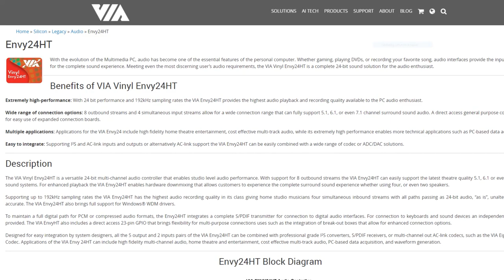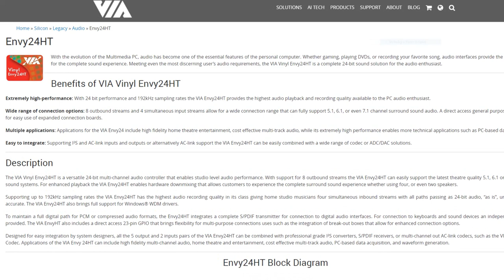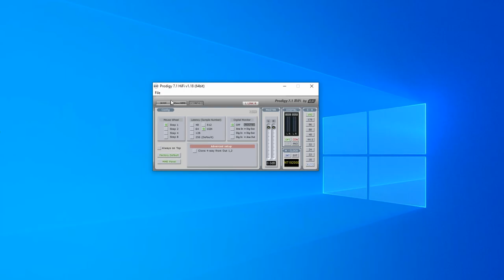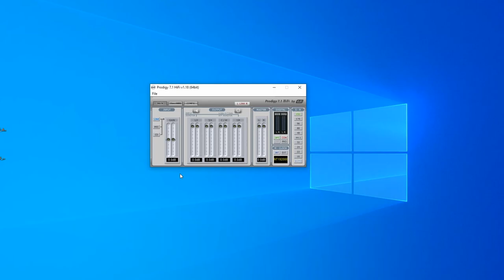Smack my sound up, with this Prodigy sound card!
This is the ESI Prodigy 7.1 HiFi soundcard. A card with the VIA Vinyl series Audio processor that should give it a clean sound. But does it? Also I'll be looking in great detail at the driver interface, the similiarities with other card and provide you with enough images to satisfy you needs! Because it looks really beautiful on the outside, but how well does it sound!? Let's find out in this video